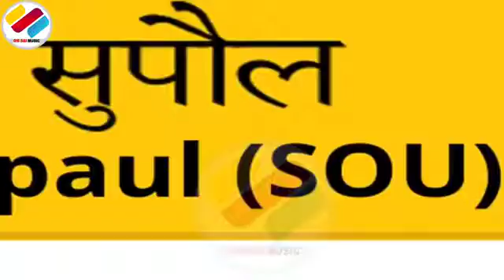comedy movies about COURAGE2022 bundesliga results of uk LUNCH2022